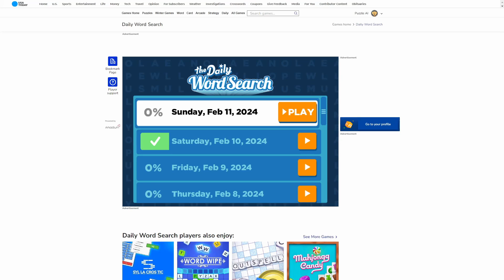AI solve USA Today the Daily Word Search : 2/11/2024